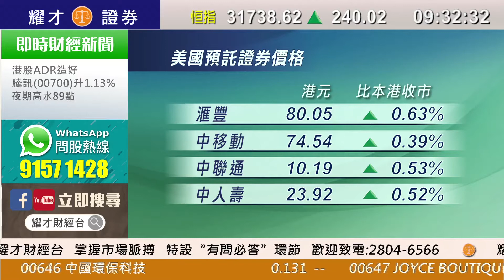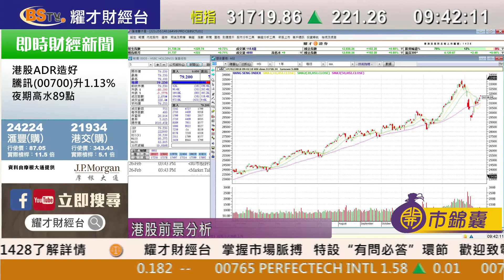耀才財經台 開市錦囊 鄭銳敏 黃偉豪－科技股續反彈，美債息回落，道指升399點報25,709點